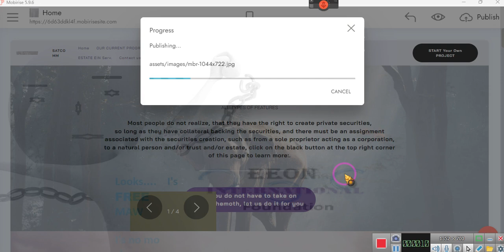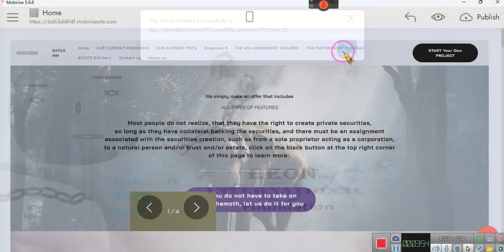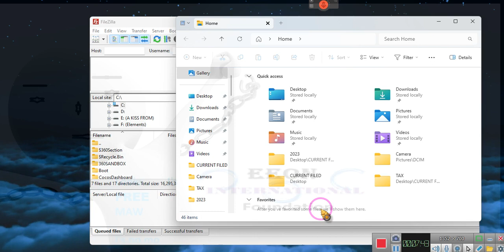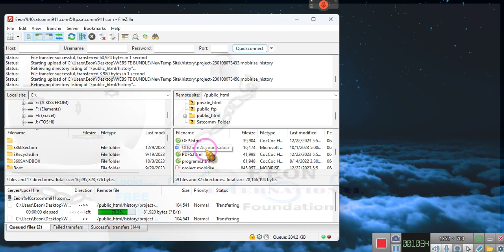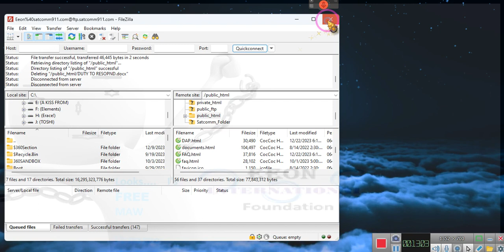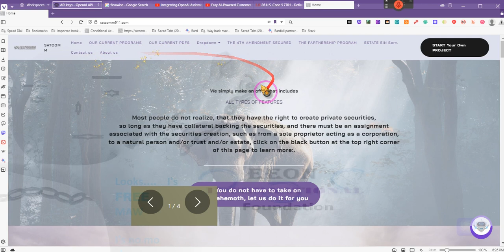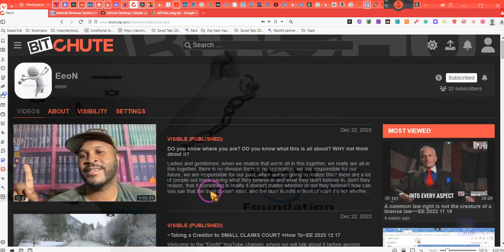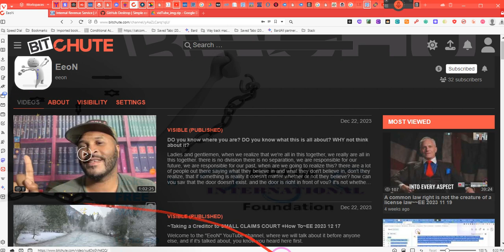~We are up to the TASK~~ ~EE 2023 12 22